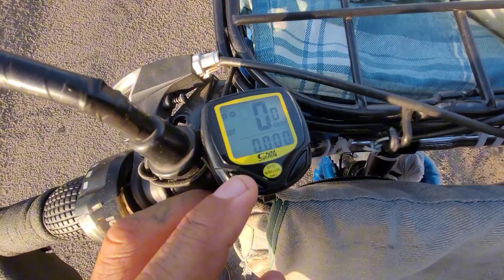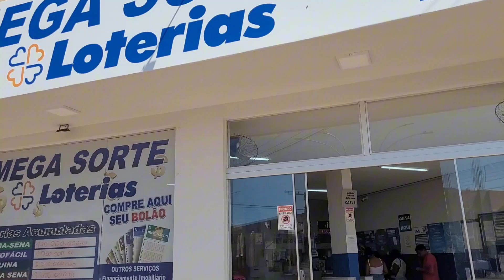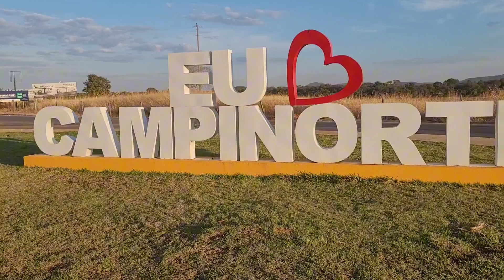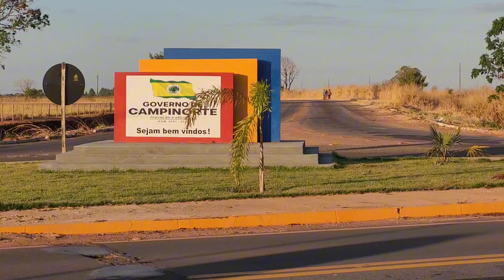do Sul do Tocantins até o Sul do Brasil, Paraná, Viagem de bicicleta! EPISÓDIO 12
olá pessoal, tudo bem com vocês? espero que Sim! eu me Chamo Daniel Wagner e sejam muito bem vindos ao canal, e nesse vídeo eu mostro um pouco de como tá sendo a minha viagem de Bicicleta do Sul do Tocantins até o Sul do Brasil, desde já agradeço a todos inscreva-se no canal deixe seu Like, GRATIDÃO 🙏